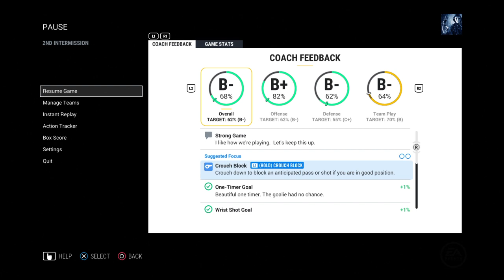NHL 17 champions vs vans